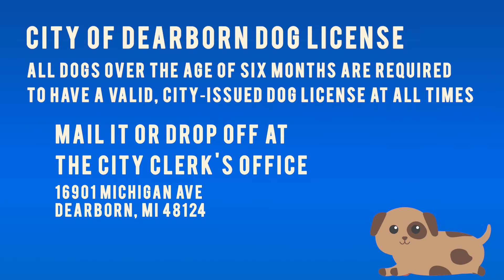City of Dearborn | Dog License